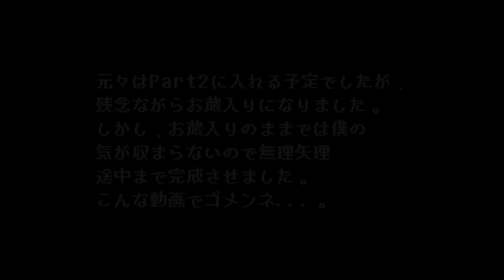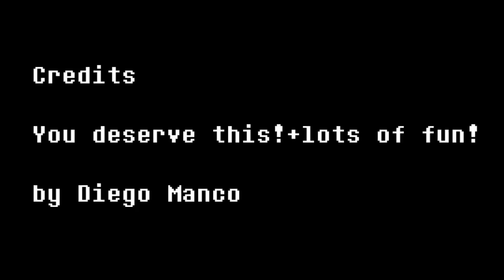Listenertale REVENGE old part2 scrapped phase...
[Notice]↓
This is just animation, can`t a play...